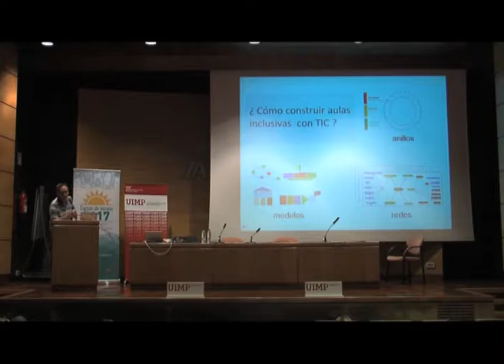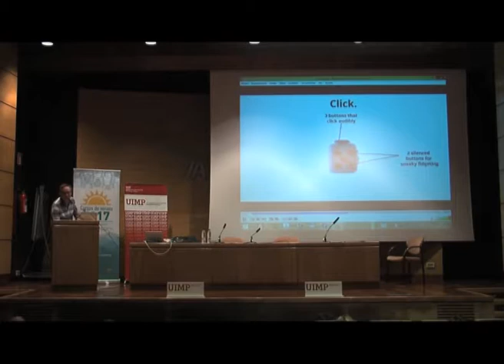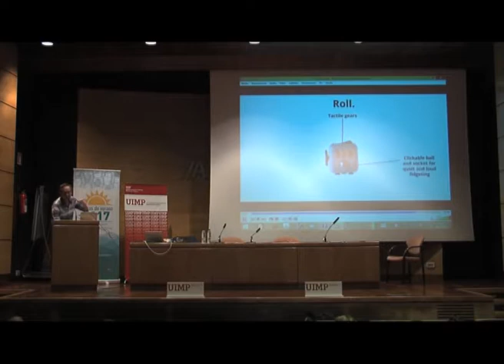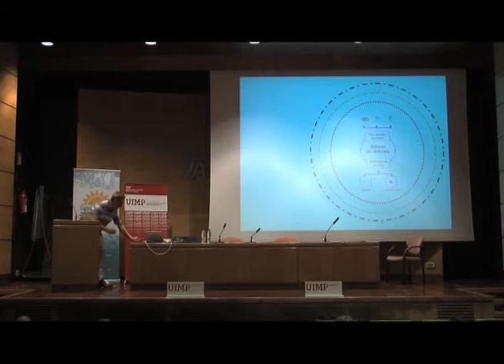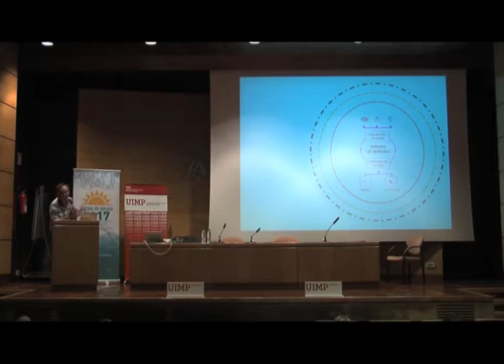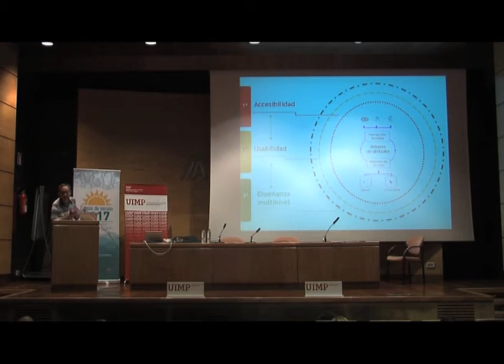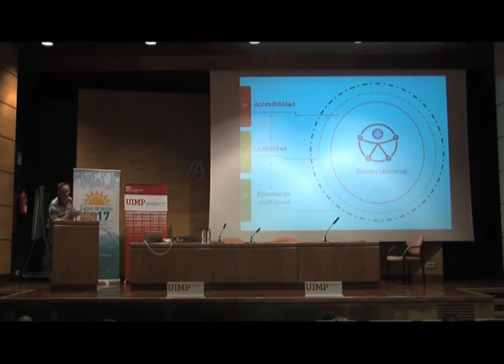Tecnologías, discapacidad y diversidad Parte 2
Rafael Sánchez nos explica en este fragmento de qué manera podemos construir aulas inclusivas con el uso de las TICs.